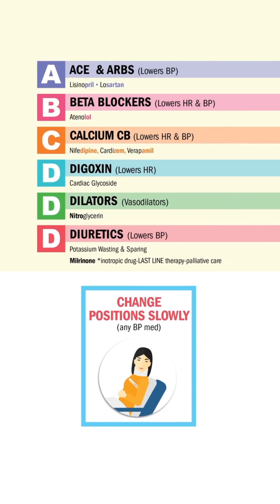Congestive Heart Failure Drugs | Digoxin Memory Tricks from Nurse Mike